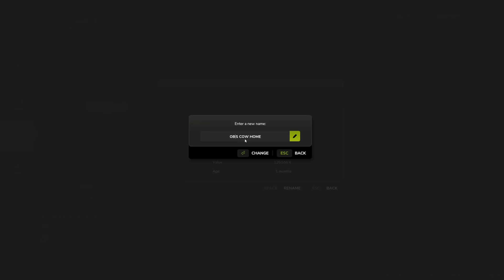Three Friends Start a COW FARM in Farming Simulator 25!!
Join Beautiful OB and his friends @SpyCakes  and @CamodoGaming  In this exciting episode of Farming Simulator 25, where Three Friends Start a COW FARM, but we continue to search for secrets, discover the truth about the world and much more!

❓ About Farming Simulator 25:
Farming Simulator 25 invites you to join the rewarding farm life, single-handedly or cooperatively in multiplayer. This Farm is Your Farm!